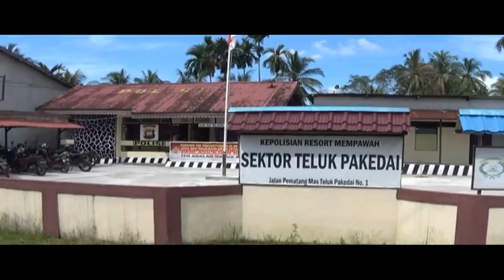POLISI TANGKAP DUA PENJUDI DI LOKASI PESTA RAKYAT